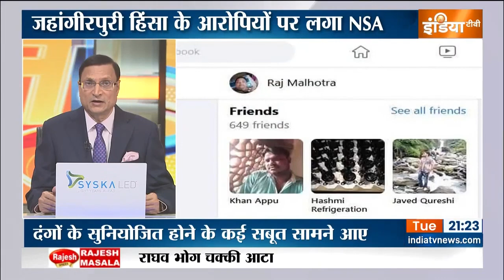Aaj Ki Baat | दिल्ली Jahangirpuri दंगा में शामिल 5 दंगाइयों का Background क्या है? | Rajat Sharma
दिल्ली Jahangirpuri Hinsa में पुलिस PFI के रोल की जांच कर रही है. सरकार ने भी इस मामले को गंभीरता से लिया है. यह जानना जरुरी है कि जिन 5 आरोपीयों के खिलाफ गृह मंत्रालय ने NSA लगाया है उन दंगाइयों की Background क्या है? जानिए दंगे के मास्टरमांइड अंसार समेत सभी 5 आरोपियों के Background की कहानी सिर्फ IndiaTV पर.